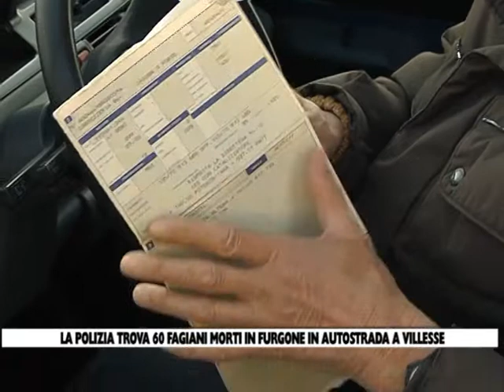31 10 13 FAGIANI MORTI IN FURGONE VILLESSE